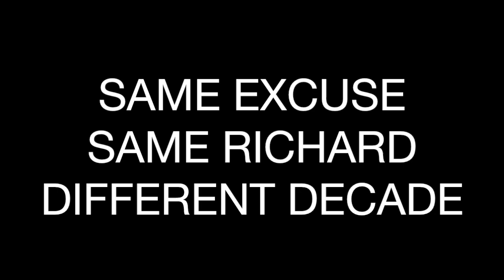WingsOfRedemption aka Jordie Jordan talks S*x w/ underage and PKA with Keemstar, Blade and Kpopp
I'm uploading this video to provide more context to Wings' statements and expose his tired, worn out excuses.

For context, this is from Episode #3 of the Bad Kid Show, which was recorded sometime around late June or early July 2012. This was almost 2 years before Wings would be kicked off PKA. At the time of the recording Wings would have been 26 years old. The full episode of this podcast is still available on YouTube through re-uploads if you're inclined to watch it for yourself.

From the Archives, more coming soon?